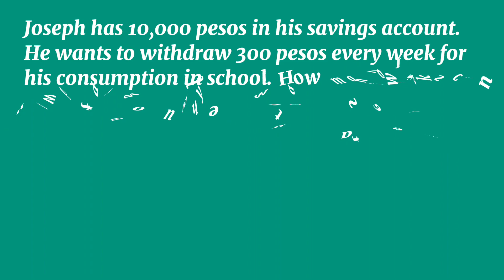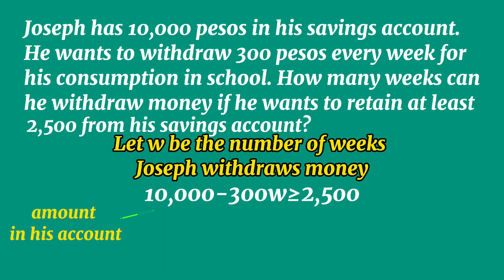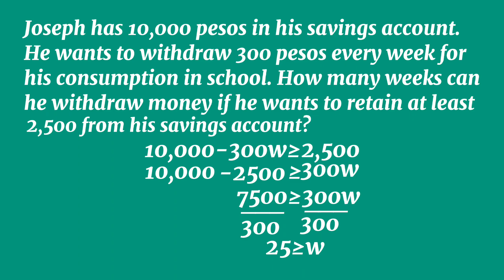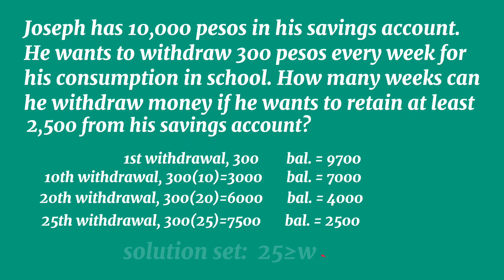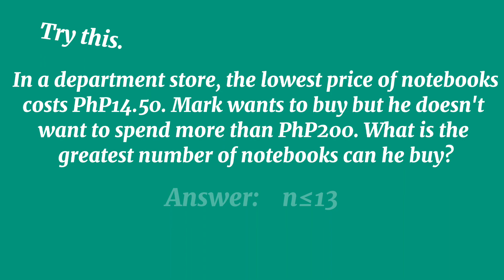Problem solving || Linear Inequality || Sir Mathigo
Solving problems involving linear inequality

Joseph has 10000 pesos in his savings account, He wants to withdraw 300 pesos every week for his consumption in school. How many weeks can he withdraw money if he wants to retain at least 2,500 in his savings account?